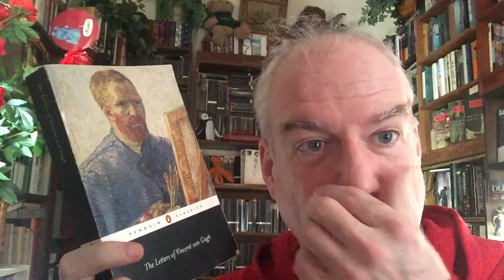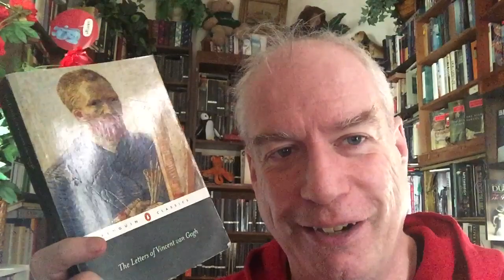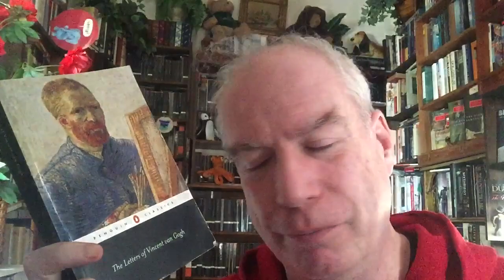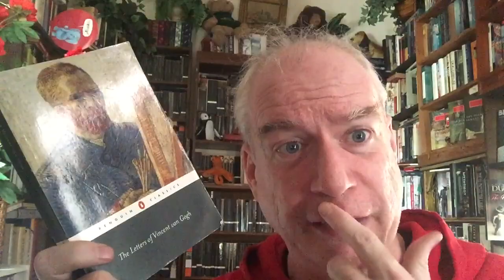Your Daily Penguin: The Letters of Vincent Van Gogh!